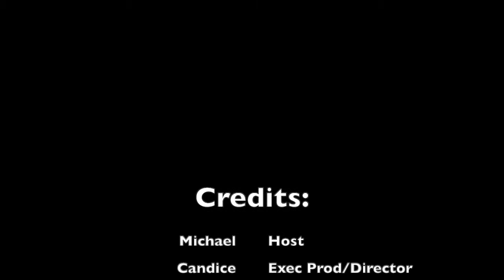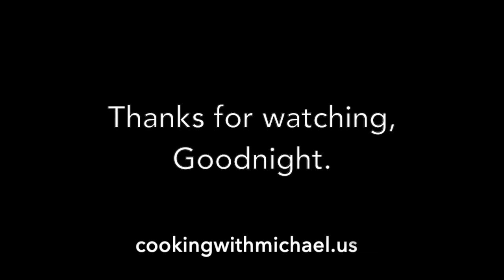Beef Bolognese and Pasta Dish...YUMMY!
A fantastic datenight dinner with a homemade bolognese sauce!

Ingredients:
1lb Ground Beef
1/2 lb Ground Pork
4 strips Turkey Bacon
Olive Oil
1/2 cup White Wine
Salt
Pepper
Basil
Oregano
1 tsp minced garlic
1 stalk celery
1 large carrot
1 large red onion
1/2lb of fresh mushrooms

As many different types of wine as you choose to drink!

Your favorite pasta!

cookingwithmichael.us